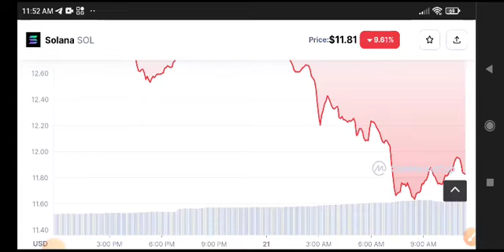Solana News Today! Solana coin Price Prediction update